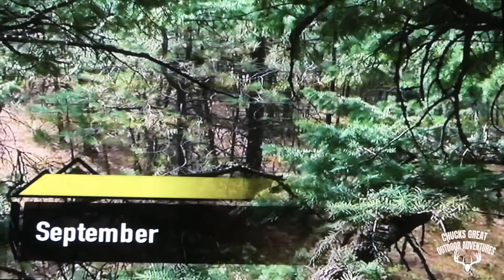Hunting Buck with my bow in Spokane Washington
Hunting with my compound bow in Spokane Washington